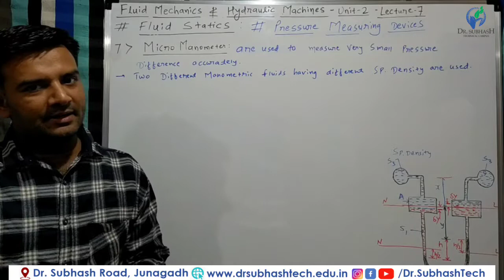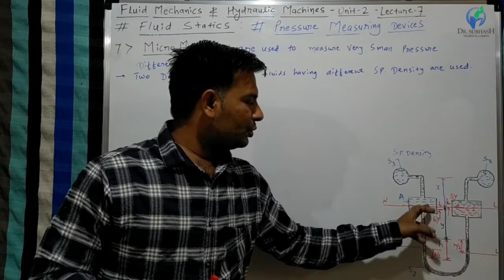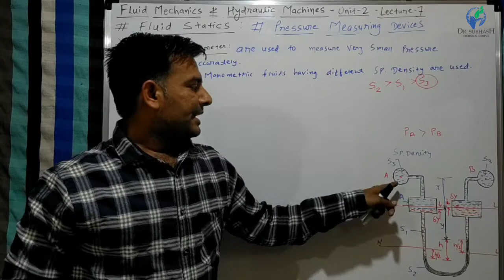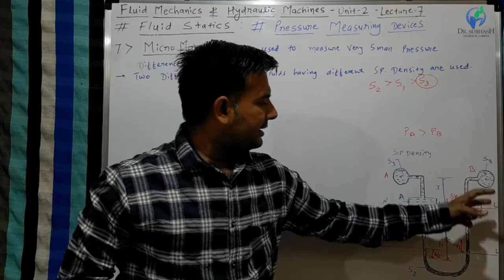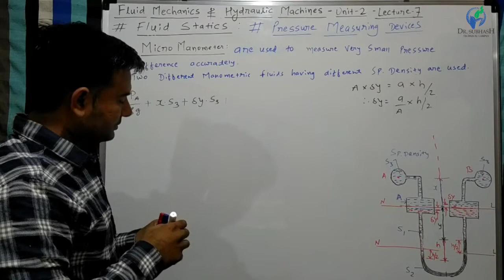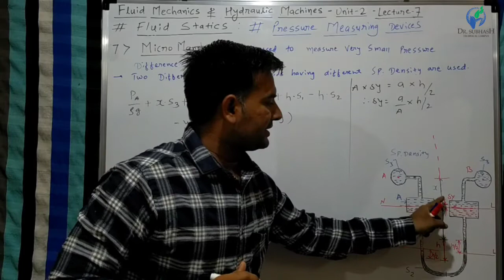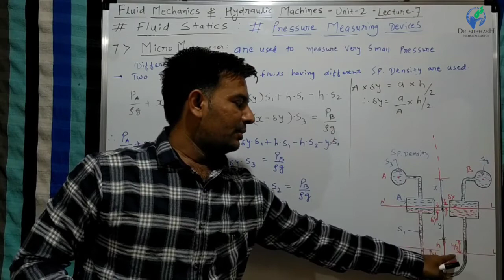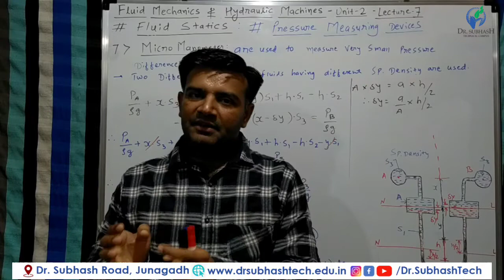FMHM-Unit-2-Lecture-7- Micro Manometer Manometer- by Prof. H.D.Rathod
Manometers are used for measuring pressures by balancing the fluid column of fluid against another column of fluid of known specific gravity.
The manometer is named so because it consists of a glass tube having the shape of alphabet 'U'. One end is open to the atmosphere and other end connected to a point at which pressure is to be measured.
Fluid Mechanics & Hydraulic Machines is the subject of Mechanical Engineering.